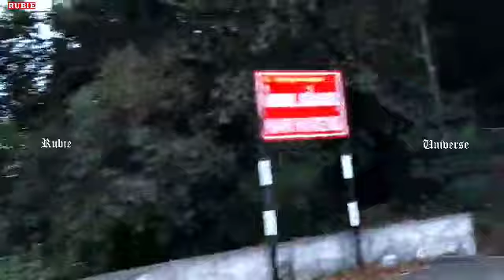Claming Ooty Hills by Bike, Beautiful View